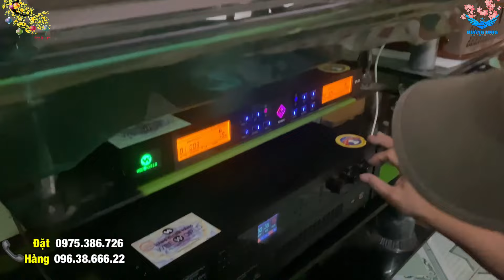Cảm ơn gia đình bác Luật / Hưng Yên đã tin tưởng và ủng hộ Hoàng Long bộ dàn karaoke loa VA12Pro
Chỉ còn hơn 30 ngày nữa là tết rồi các bác ạ